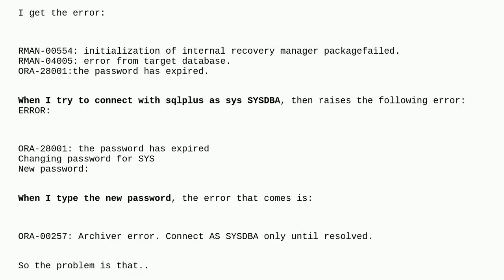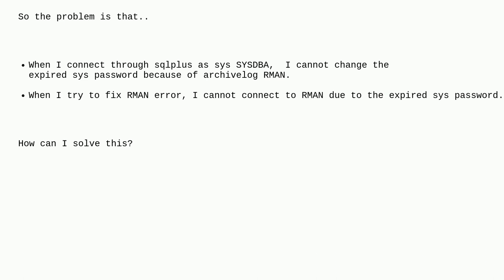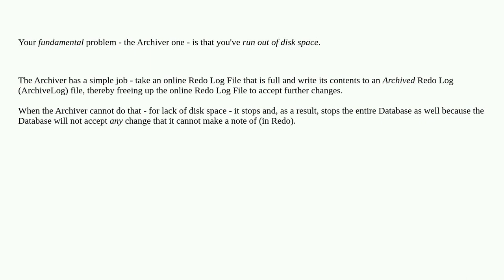Dba: SYS password has expired and cannot be changed due to ORA-00257: Archiver error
SYS password has expired and cannot be changed due to ORA-00257: Archiver error

A special thanks goes out to the awesome community

  oracle oracle-18c sys rman password